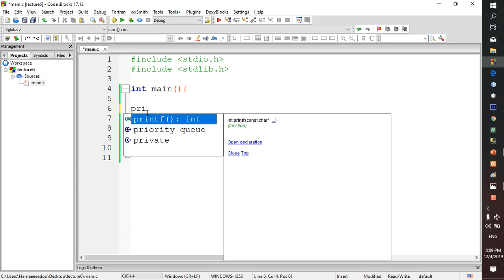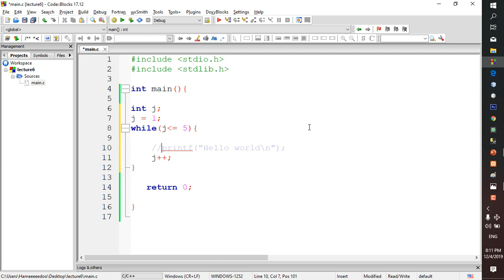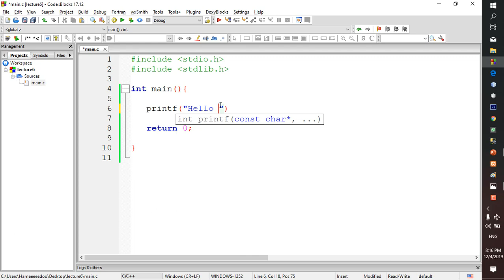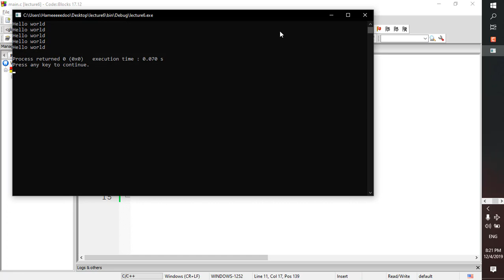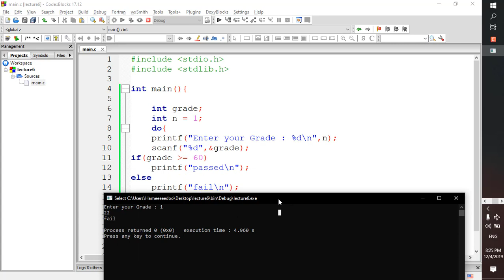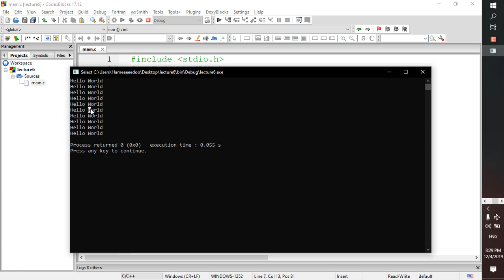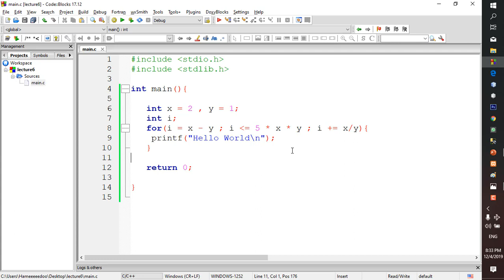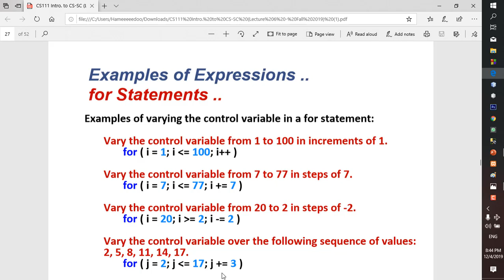intro to CS Lecture 6 part 3